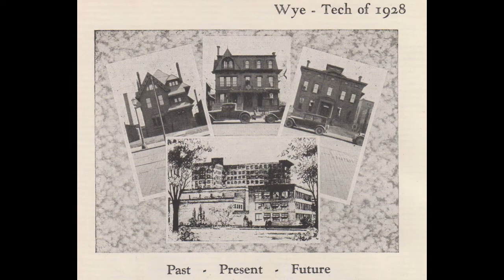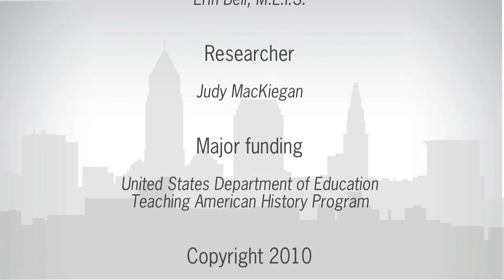Fenn College: Early Years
William Becker, Cleveland State University Archivist, describes the evolution of the Cleveland YMCA School of Technology into Fenn College.